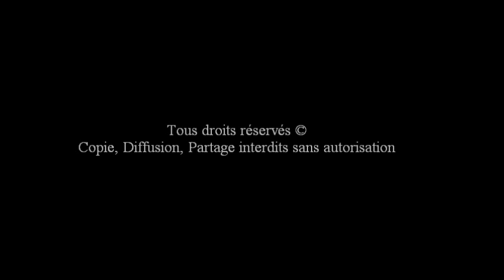Marie Hélène GODBERT ALBERT FAIT LA SIESTE Brève d'écurie www theatre equestre de picardie fr